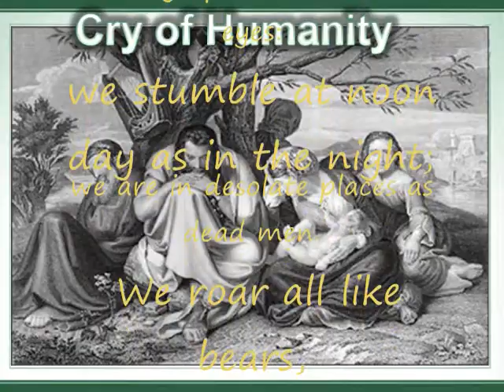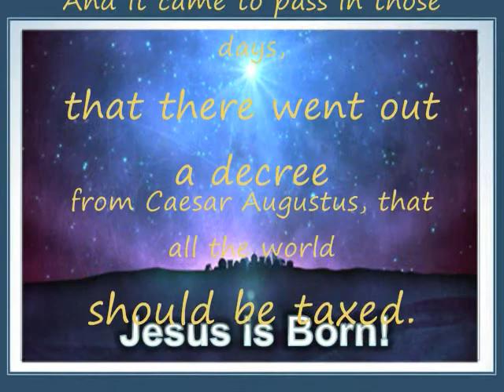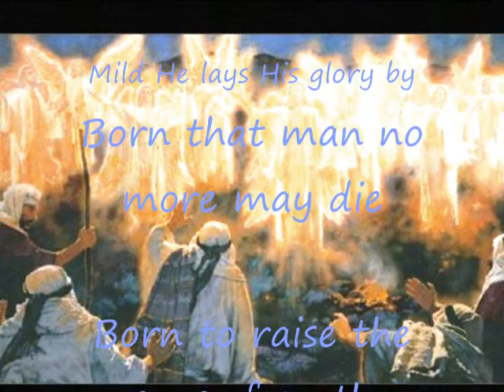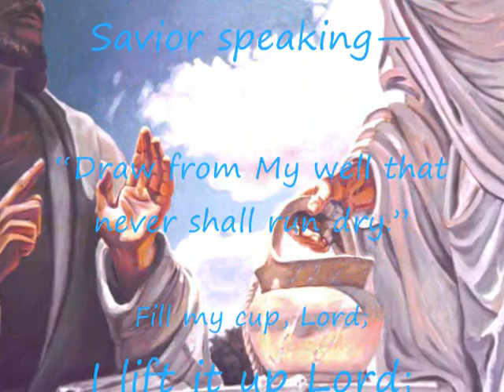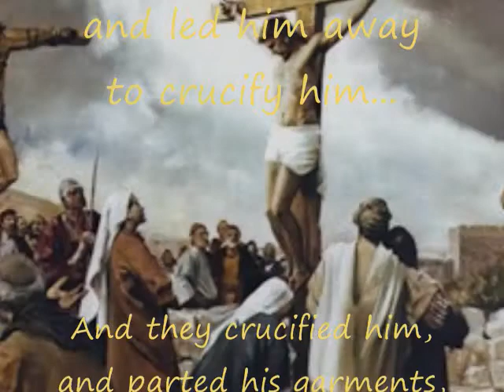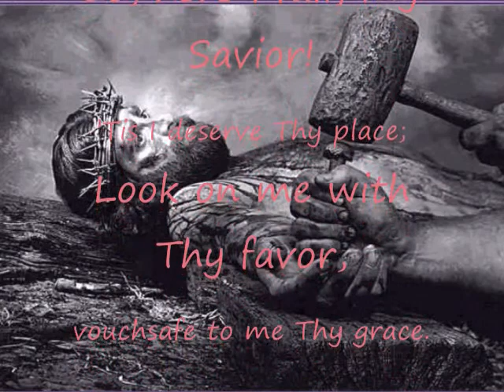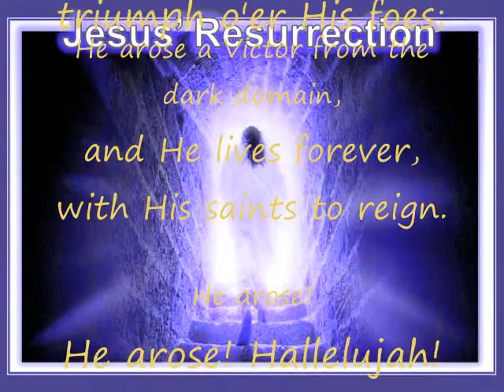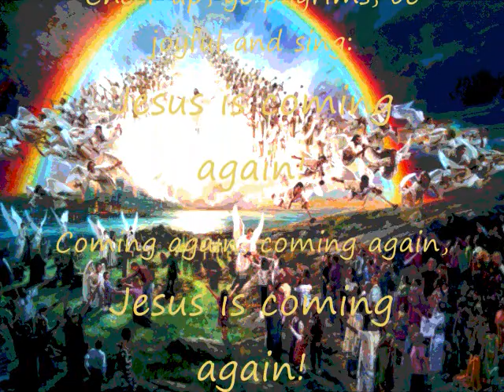Chrishon Family Special Christmas Program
Hi all, we had a Christmas program at our church here in Gang-neung that we planned together with Pastor and his family, it went really well... Afterwards, Anika was so touched by the singing and reflecting on Jesus' life, death and resurrection, and to do so at Christmas-time - she asked if our family here could work together to make a similar program for our family back in America... So we had a tough task to try to put everything together so that we could prepare it and upload, basically in one day, so that we could e-mail it to our family by Christmas eve. So we told our family what we wanted to do and asked them to pray for us... THE LORD BLESSED!!! We would like to share our Special Christmas Program with all of you now. We hope and pray you are blessed! Jesus promised: "And I, if I be lifted up from the earth, I will draw all people unto Me". The Lord fulfill His word. We love you all. Merry Christmas from South Korea :)